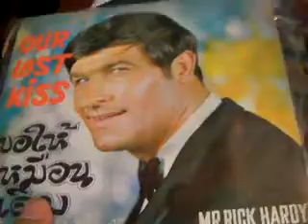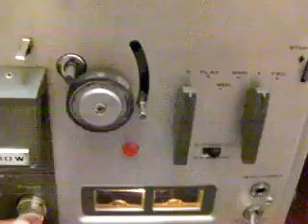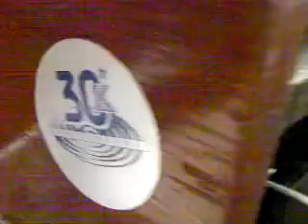our last kiss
Mr rick hardy   our last kiss